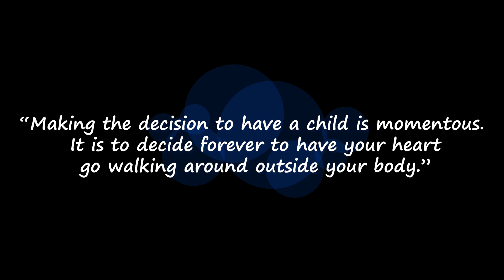Maternity Shoot | Bhushika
Photo Credits: @HUNGRYHUNK